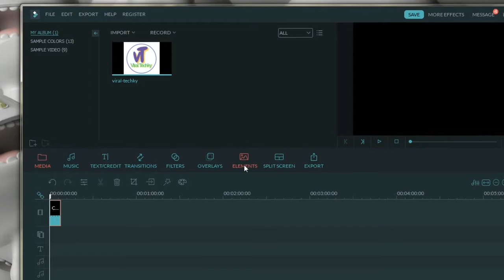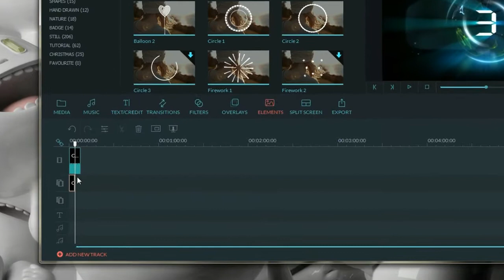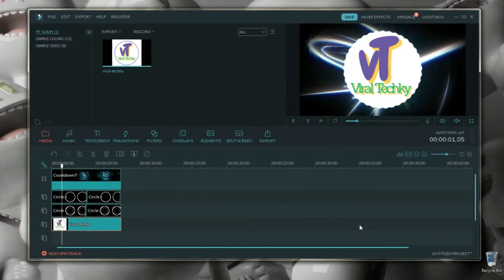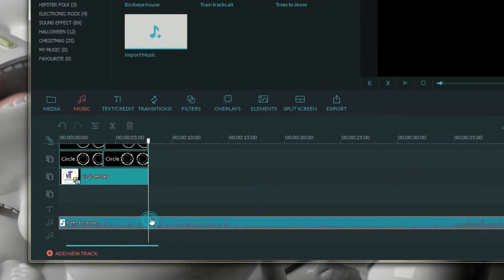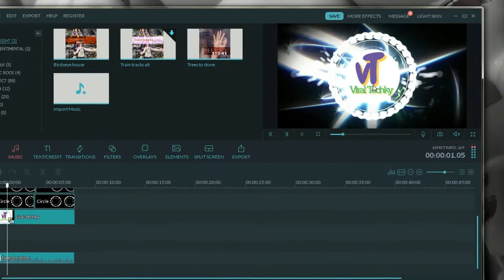How to Make Youtube Intros | Professional 3D Intro Free [2017/2018]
Dosto ess video me appko Best youtube intro banana sikhaunga.

How to Make Professional 3D Intro for youtube 2017: The Best Youtube Introduction Manufacturer
An introduction is a short clip in the beginning of a YouTube video that presents topics and, usually, the vlogger YouTube introduction video usually contains the names of your channel and things in your logo if you have any color, music and graphics Whatever you use in your identity, they should be related to the theme and tone of your weblog.

Your identity is an opportunity to create a great first impression. A good audience tells the audience that if they are watching your video then what kind of experience they can expect - whether it's fun or serious, for example. Having a terrific YouTube identity sequence also helps your VLL view more on your webcam than any real show (not that you can not make a great video like this!).

Top 25 Free youtube Intro 2017-18
It's easy to create a sleek, professional show, YouTube introduction. There are many sites that offer template videos that are either very cheap or completely free. Or, you can create your own identity in your video editing program.

There are two most important things to consider during making an introduction: Keep it relevant and keep it low if your identity does not fit with the content that confuses people after it, and if it is too long then people Five seconds will be bored and will click away the ideal length. It can be small, but only once your channel gets some popularity and you need less introduction.